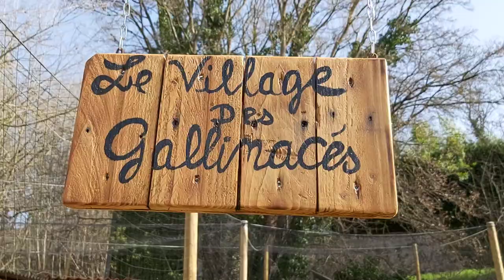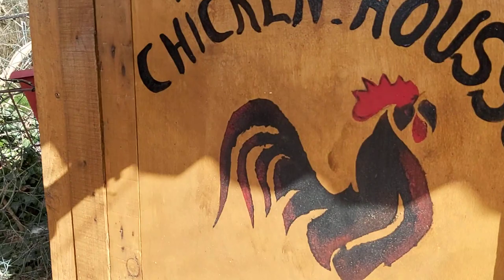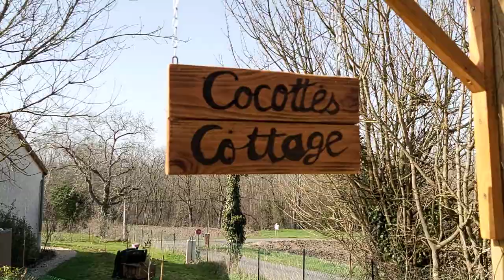Fabrication d'un nouveau poulailler en palette pour Pékin caillouté au village des gallinacés 😊